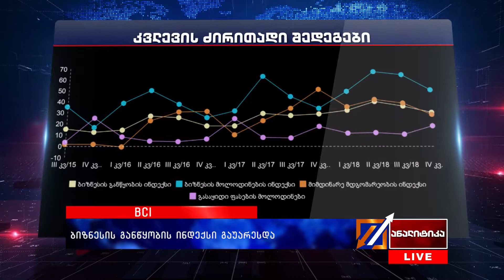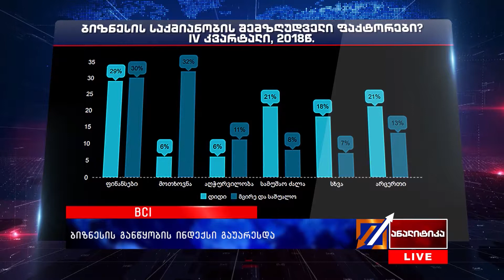BCI - ბიზნესის განწყობის ინდექსი გაუარესდა